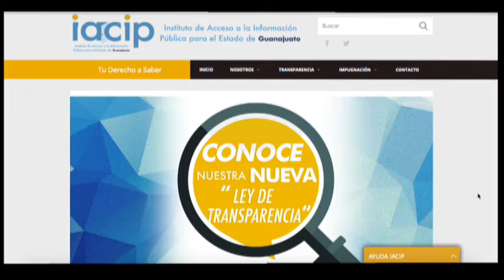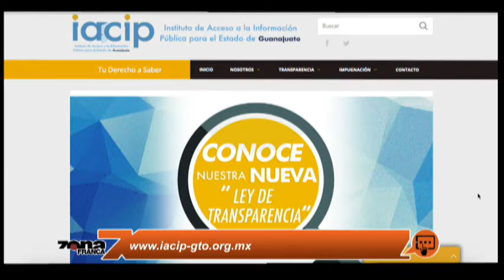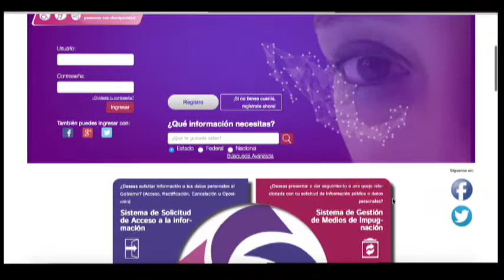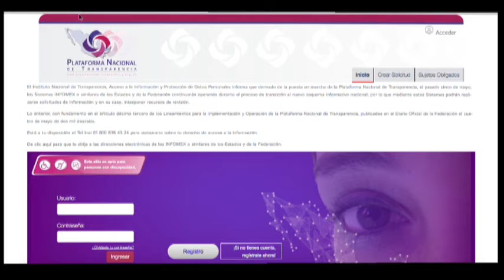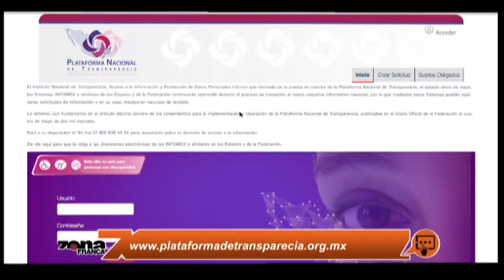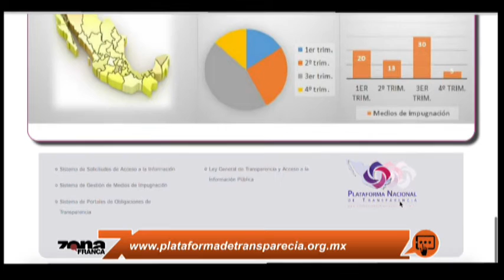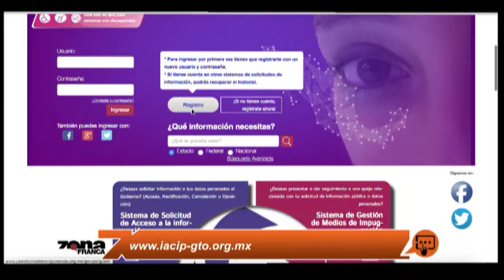María de los Angeles Ducoing Valdepeña Comisionada del IACIP